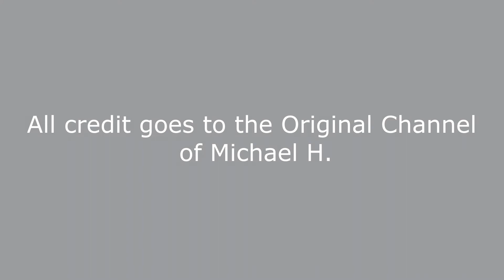how a future bass house is made - [original bfdi soundtrack]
(WARNING: VERY LOUD AT 0:52)
This soundtrack was played on BFB episodes 1 and 30. one more thing, I don't own this soundtrack, it was made by Michael H, the owner of the original music channel, "YOYLECAKE Michael", and the creator of BFDI.

This is the channel about old yoylecake soundtracks that were uploaded from 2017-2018 but different If I mean different I mean unuploaded soundtracks Michael H forgot to post on his music channel on YouTube And I'm in charge of fixing that. that's what different is, This channel will make you have memories about the original channel "YOYLECAKE Michael". one more thing, I don't own YOYLECAKE'S soundtracks, the music goes to Michael H, so enjoy this channel about the old YOYLECAKE.